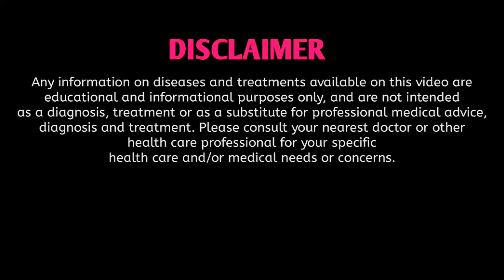গোড়ালি ফাটা দূর করার উপায় | পায়ের তলা ফাটা আর গোড়ালি ফাটার সমাধান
Mob. no -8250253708 (Only for WhatsApp Message/শুধুমাত্র হোয়াটস অ্যাপ মেসেজ)

Clinic Location -✅ HOMOEOPATHIC CLINIC @ Dr. Jayanta Mahata / Dr. Poulami Ghorai
Google maps-
এই ভিডিও তে আলোচনা করা হয়েছে শীতকালে পায়ের গোড়ালি ফাটার ঘরোয়া সমাধান , কি কি উপায় অবলম্বন করলে পায়ের গোড়ালি আর ফাটবে না এবং কি কি জিনিস পায়ে লাগালে (ক্রিম জাতীয়) গোড়ালি ফাটার সমস্যা থেকে মুক্তি পাবেন ।
গোড়ালি ফাটা দূর করার হোমিওপ্যাথি ঔষধ | গোড়ালি ফাটার ঘরোয়া উপায় |Crack heel

I am a Homoeopathic Doctor. This is the digital platform from where you can know about various type of diseases and there homoeopathic treatment.
এখানে আপনি বিভিন্ন রোগ সম্পর্কে জানতে পারবেন এবং তার হোমিওপ্যাথি চিকিৎসা সম্পর্কেও জানতে পারবেন। এই ভিডিও তে যে তথ্য এবং ওষুধের কথা বলা হয়েছে তা শুধুমাত্র জানার এবং আলোচনা করার জন্য । সঠিক চিকিৎসা র জন্য ডাক্তারের পরামর্শ আবশ্যক ।

HOMOEOPATHY-THE FINEST CARE OF HEALTH

Fb HOMOEOPATHIC CLINIC @ Dr. Jayanta Mahata / Dr. Poulami Ghorai
Google maps-
DrRabinBarman ⭕⭕⭕ অ্যাপয়েন্টমেন্ট বুক করুন
Mob. no -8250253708 - শুধুমাত্র হোয়াটস অ্যাপ মেসেজ করতে পারবেন ( Only for WhatsApp Message )